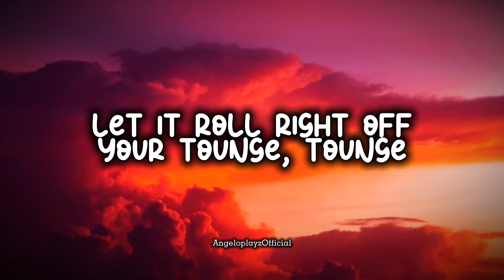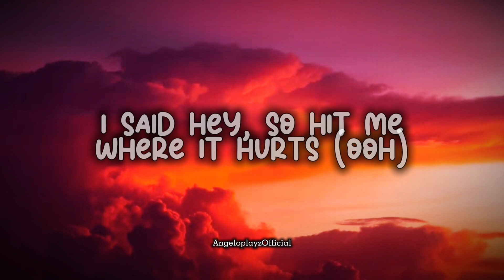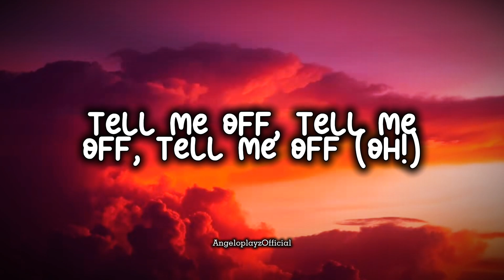"Say my name like it's a bad word" || (Bad Word) By PanicLand [Lyrics Word]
Support Panicland too they make good music/songs

Bad Word Lyrics:

Hey, hey, say my name, say my name
You're more beautiful than everybody else in the game
A good girl with a bad attitude
All dressed up like you're Rihanna
Work, work, work in the room
Show me what you got, got
Let it roll right off your tongue, tongue
Tell me off, tell me off, tell me off
I said, hey, so hit me where it hurts (oh)
Say my name like it's a bad word
Hey, so hit me where it hurts (oh)
Hey, hey, every touch is a trap
I know you got the best of me
But the rest is up for grabs
So blah, blah, your my favorite noise
So baby, say my name until you're losing your voice
Tell me off, tell me off, tell me off (oh)
Said, hey, so hit me where it hurts (oh)

Song by PanicLand